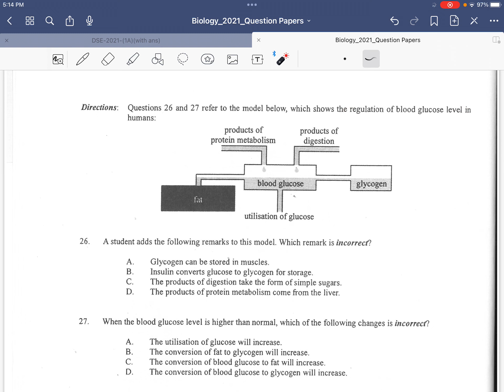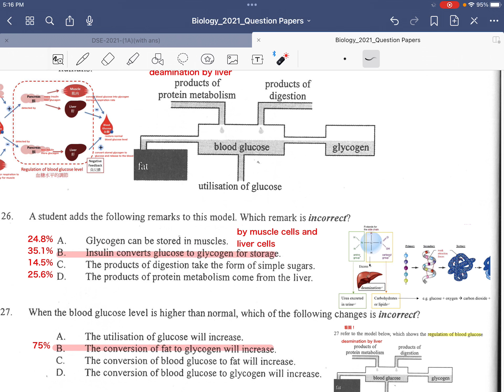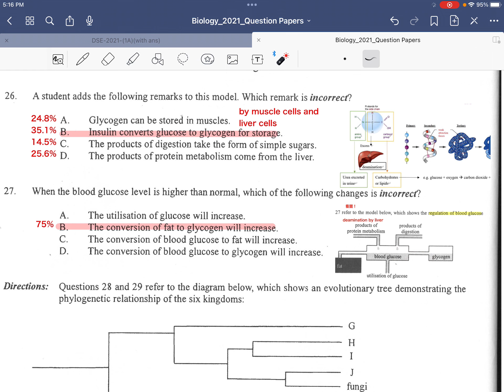BIO DSE 2021 IAQ26 27 regulation of blood glucose level